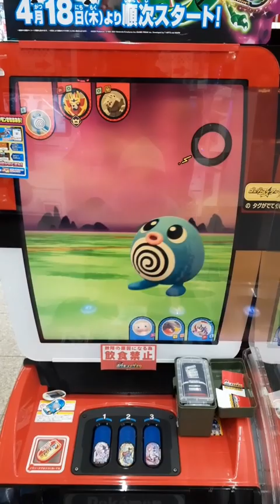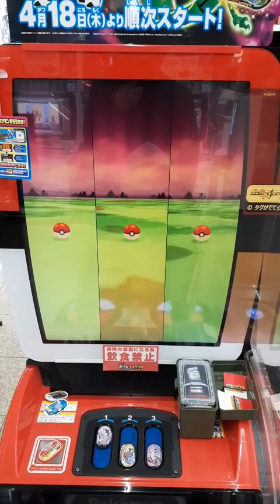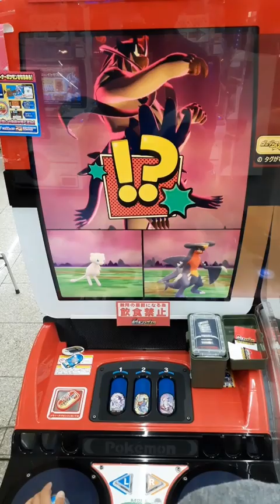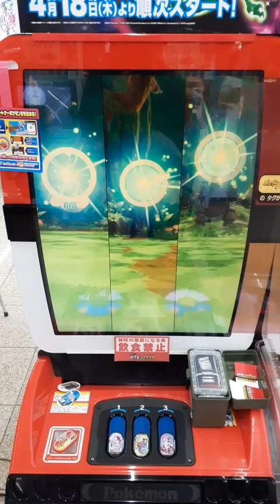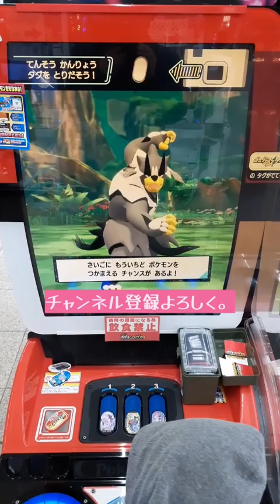メザスタ。ゴージャス5。ついにザマゼンタ！カッケー攻撃見てね。ポケモン